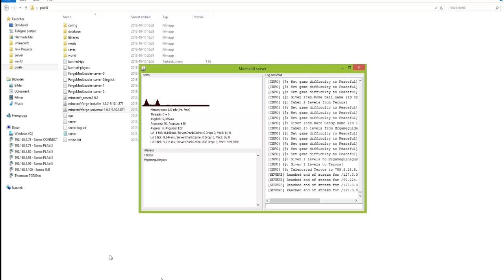Minecraft Pixelmon - Två Machokes?! [Del6] - /w xExstromenSx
Tjena allesammans! Välkommen till en ny serie i Pixelmon!
Pixelmon är ett Pokèmon mod till Minecraft, samla sina egna pixelmons, utmana kompisar och utforska :D

Map länk [Kanto - Med i Pokemon, red, blue, leafgreen, yellow, firered, gold, silver] :